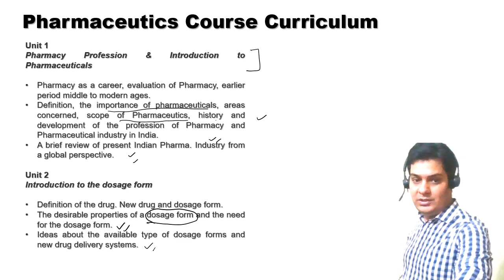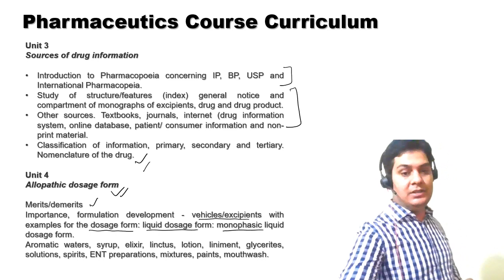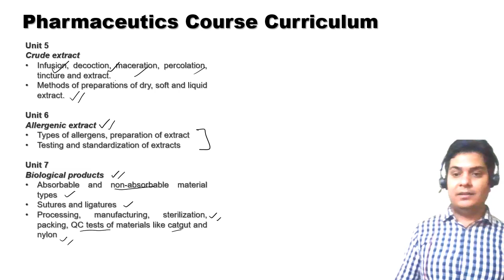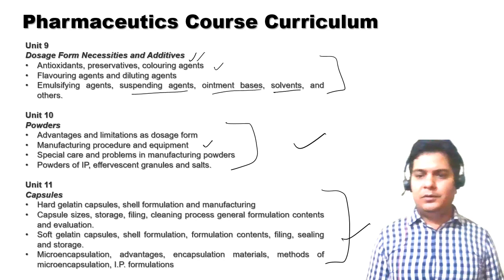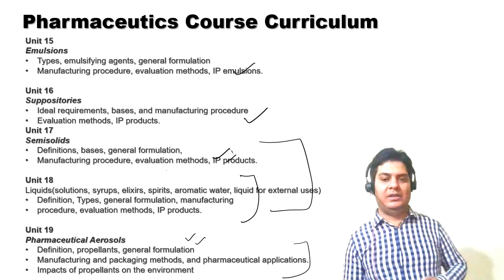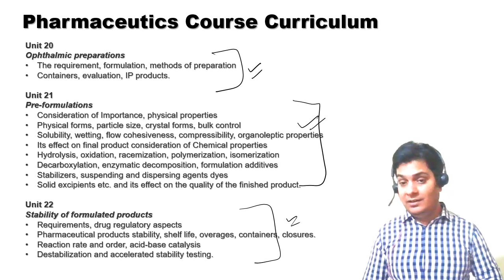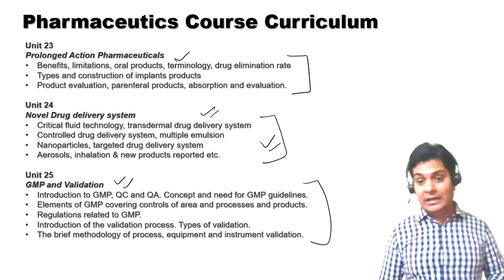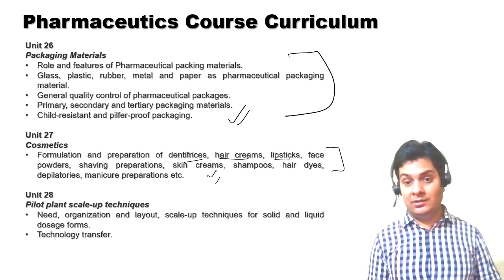Pharmaceutics I Pharmaceutics Course Curriculum I @srcapsule GPAT 2023 I Dr. Vineet Kumar Rai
This video talks about Pharmaceutics Course Curriculum, GPAT 2023, Dr. Vineet Kumar Rai